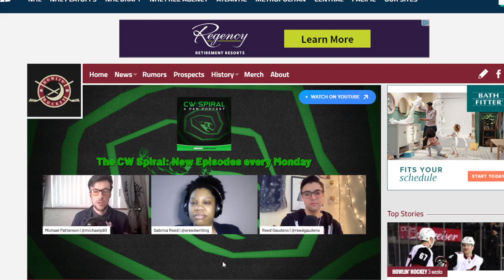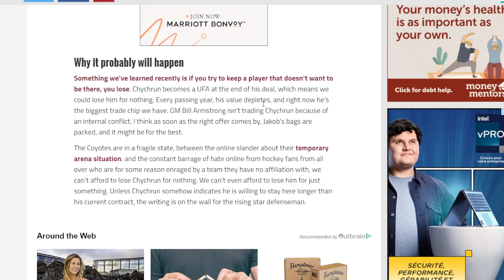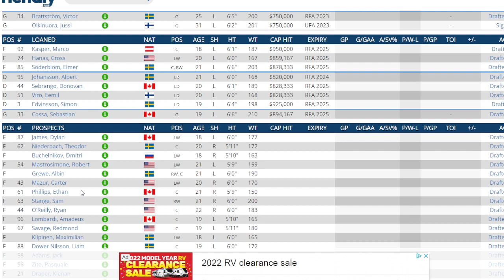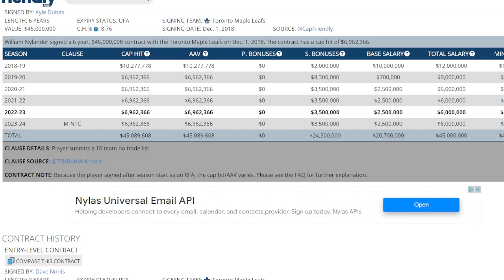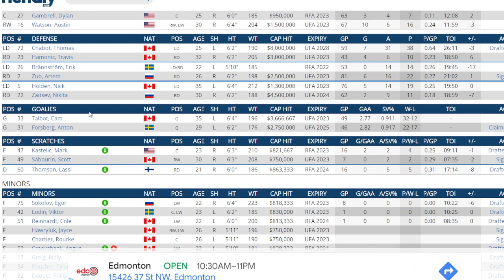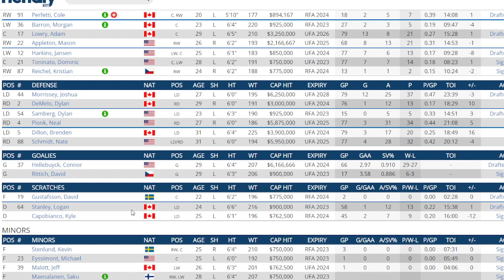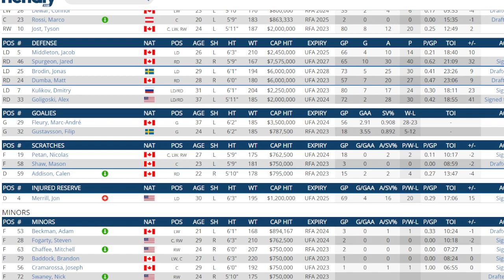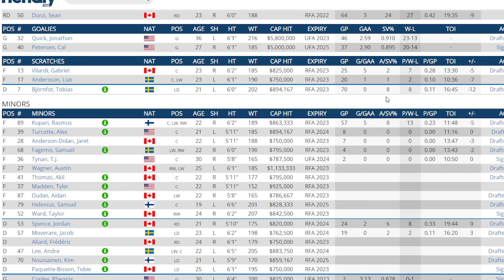NHL News And Rumors Frolic : Is Jakob Chychrun Still Available ? 6 Teams He May Go.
I look at a very good article that gives good reason why Chychrun will likely still get trade and several teams he may go with return .